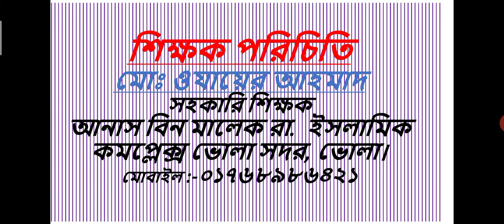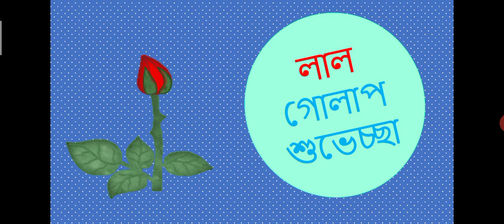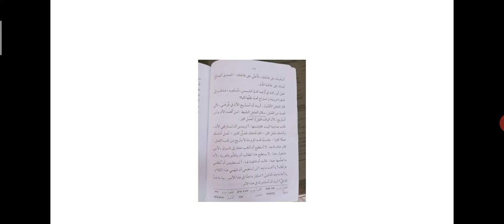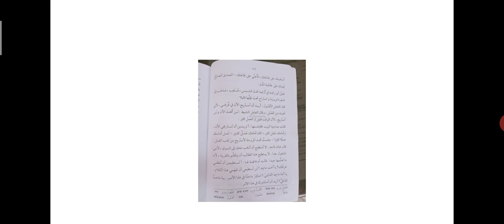استاذ المادة:عزير،الصف:٦،المادة: العربية(١)الدرس العام: الدرس ١٧،الدرس الخاص: تصريف الاستفعال من...